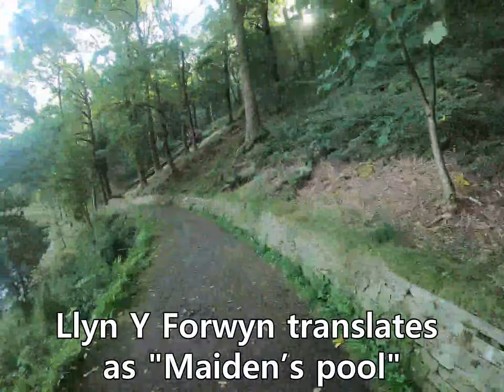| Darran Park Circular Walk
Darran Park in Ferndale is a beautiful Edwardian Park which contains the lake Llyn y Forwyn! Watch our video and follow this 2.6 mile walk to enjoy spectacular views over the Rhondda Fach!

Please note: These routes were mapped and filmed throughout 2020/2021. We are not able to monitor the routes regularly, so we are not always aware of any changes/issues with the trails and paths followed. When following our routes, please exercise caution as the video may not reflect the ‘real-world conditions’ you will experience.